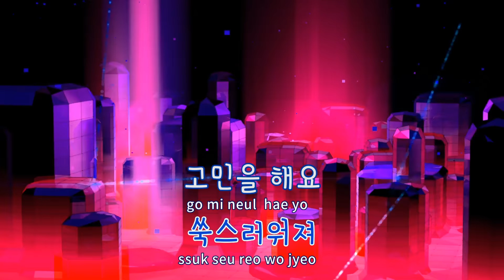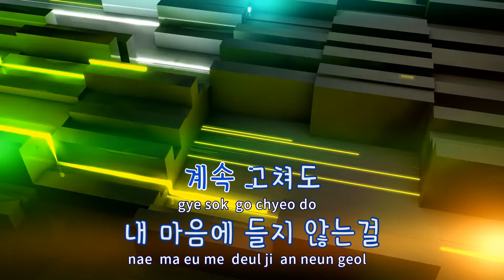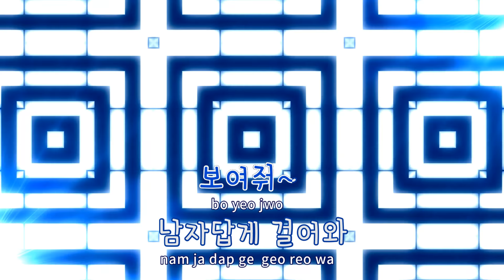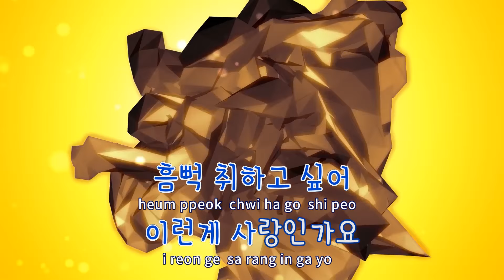[TJ노래방] 예쁜속옷 - 지나 / TJ Karaoke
예쁜속옷  --  지나